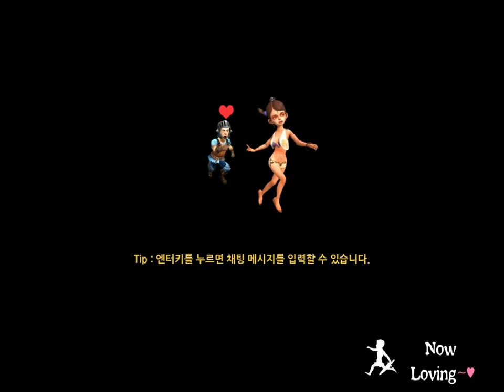마계촌 온라인 플레이 동영상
마계촌 온라인 클로즈베타 플레이 동영상입니다.